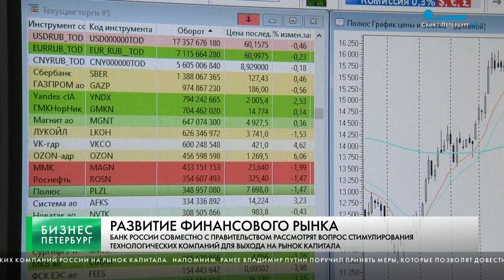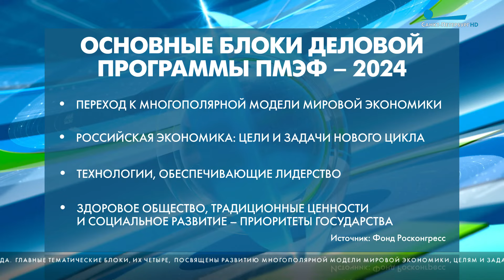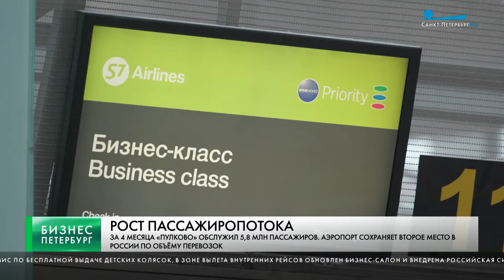Бизнес-Петербург / 15 мая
Центробанк вместе с правительством рассматривают вопрос стимулирования выхода  быстрорастущих технологических компаний России на рынок капитала. Напомним, ранее Владимир Путин поручил принять меры, которые позволят довести к 2030 году капитализацию фондового рынка в стране до 66% ВВП.

Опубликована полная деловая программа Петербургского международного экономического форума этого года. Главные тематические блоки, их четыре, посвящены развитию многополярной модели мировой экономики, целям и задачам экономики нашей страны, перспективным технологиям, а также социальным вопросам: здоровью и сохранению традиционных ценностей.

В Петербурге ускорился рост производства одежды. Объем отгрузки продукции городскими предприятиями легкой промышленности в I квартале этого года превысил 12 млрд рублей.  Это почти в 2 раза больше, чем за аналогичный период 2023 года.

Пулково сохраняет второе место в России по объему перевозок. За период с января по апрель  аэропорт обслужил 5 млн 800 тысяч пассажиров – это на 7% больше, чем за аналогичный период 2023 года.